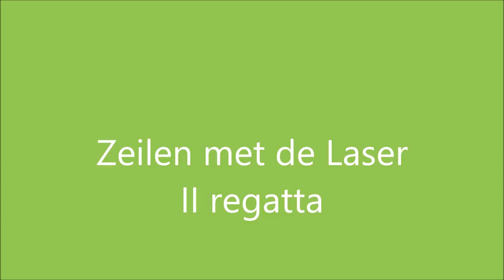Zeilen op Laser II regatta